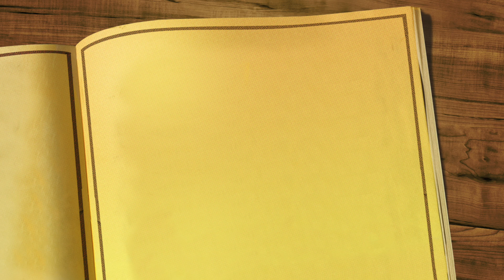МОСГАЗ. Расследование майора Черкасова: КАТРАН 4 серия ДАТА ВЫХОДА И АНОНС (СЕРИАЛ 2020) ПРЕМЬЕРА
Рады что Вы посетили наш канал Live Beautiful. Сегодня мы Вам расскажем о дате выхода 4 серия русского сериала "МОСГАЗ. Расследование майора Черкасова: КАТРАН" и анонсе.